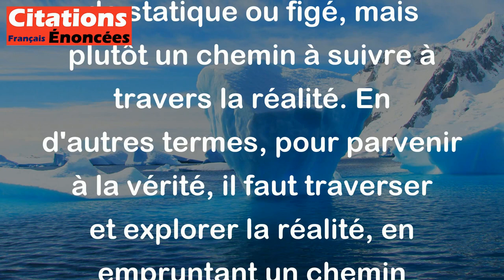Henri Bergson - Toute vérité est une route tracée à travers la réalité.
Henri Bergson, célèbre philosophe français, a dit: "Toute vérité est une route tracée à travers la réalité." Cette citation souligne que la vérité n'est pas quelque chose de statique ou figé, mais plutôt un chemin à suivre à travers la réalité. En d'autres termes, pour parvenir à la vérité, il faut traverser et explorer la réalité, en empruntant un chemin spécifique qui nous mène vers elle. La vérité n'est donc pas quelque chose de simple à atteindre, mais plutôt un processus dynamique qui nécessite une exploration continue et une remise en question de notre perception de la réalité.